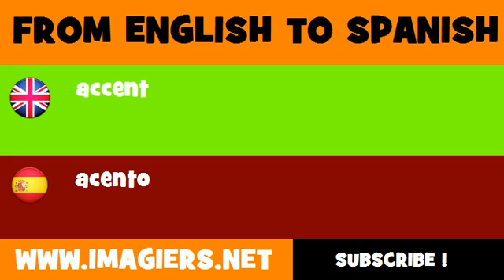FROM ENGLISH TO SPANISH = accent